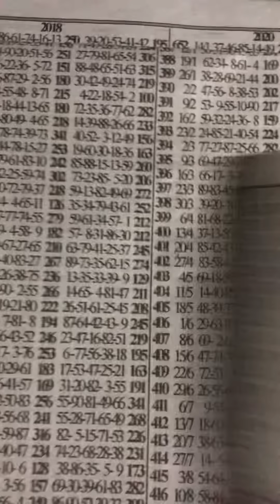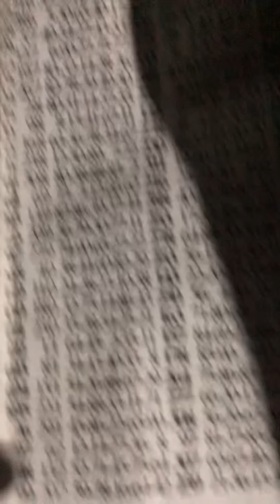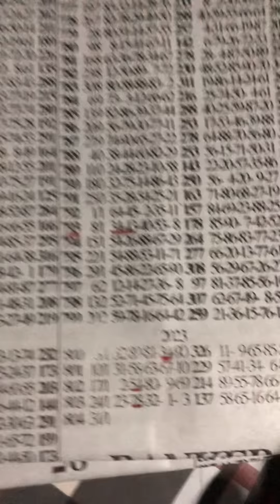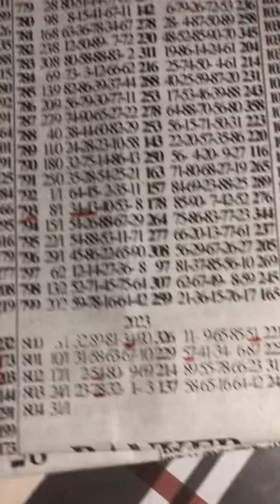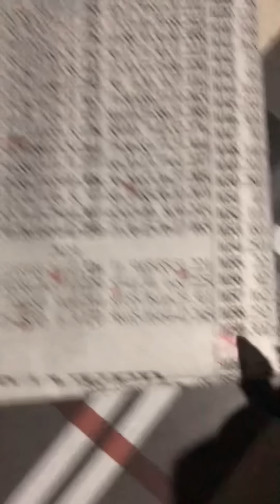LUCKY TUESDAY Two Sure Lapping Key 🔑